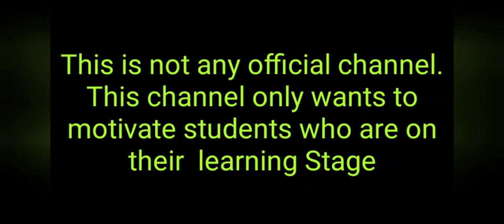Bhagwat Geeta by Alakh Pandey Sir.(Ultimate motivation)